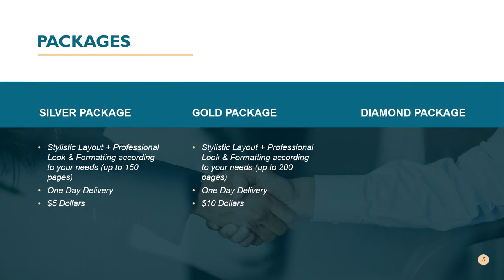Do kindle formatting and conversion from any file format - Best Convert Files service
Link to this gig:
Do kindle formatting and conversion from any file format Special discount
Best cheap Convert Files Service
::::Welcometo my gig::::
Hi there! I am Nasir Zaman andIf you are looking for someone who can do convert Kindle Ebook, Epub, Createspace, Paperback, IngramSpark ,Lulu, Book Formatting, Children Book , Recipe book etc. You are at the right place :)
Our Kindle formatting / Conversion Features
Accept any file formats for conversions like PDF, Word, Indesign, etc into .mobi or .azw format.Clickable table of contents(TOC) and active web links.We do even advanced formatting like box styling, coloring, tables, footnotes, endnotes, Navigable Index, etc.Our formatting looks exactly the same as in the manuscript.All the converted books are tested on the physical devices by our QA team at our studio and validated with standard validators
SERVICESClickable Table Of Content (TOC)Clickable hyperlinksProfessional Design and layout of your pagesAll professional features
Note:
You will Get Clickable TOC, Your Formatted and Converted eBook in .mobi or .docx formats
Regards:
Nasir Zaman

DOC, DOCX,PDF